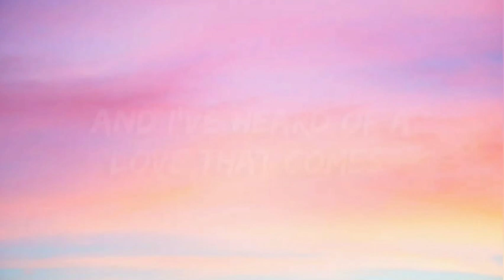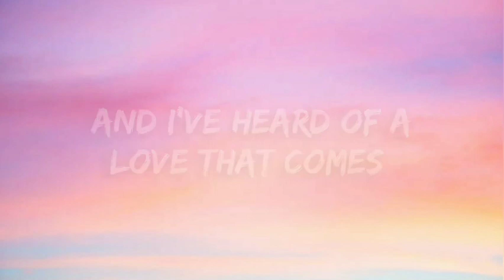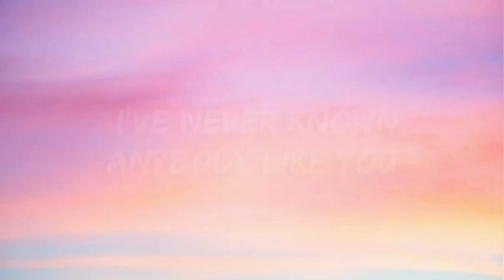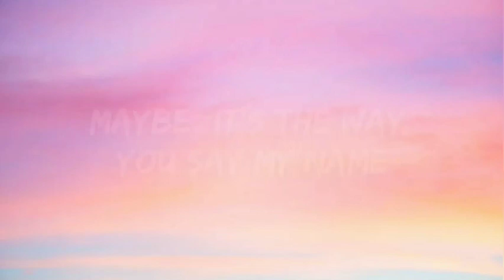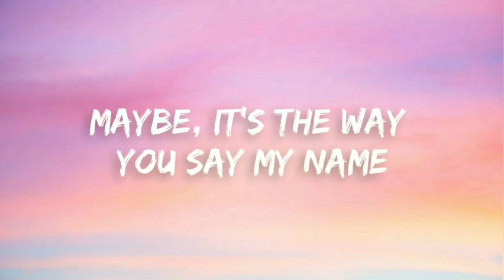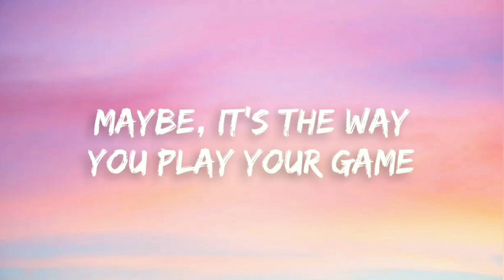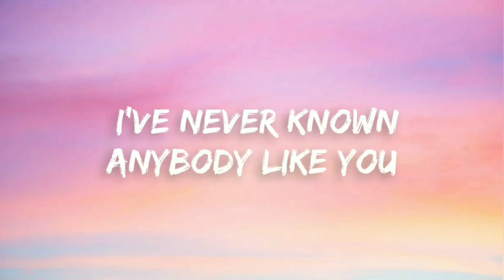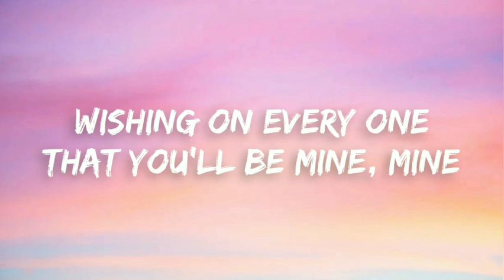Ruth B. - Dandelion | 1 Hour (Lyrics)